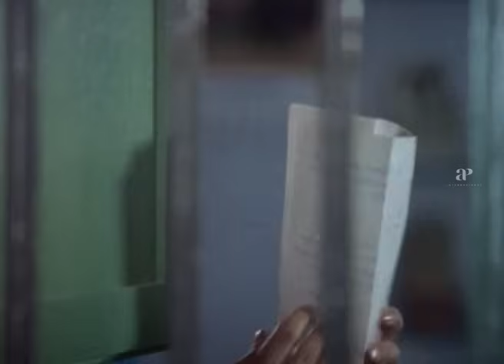கண்ணம்மா.....நீ கம்முனு கட..! | Samsaram Adhu Minsaram Comedy Scenes | Visu | Lakshmi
Synopsis:-

Ammaiyappan Mudaliar fulfils every need of his four children. However, when the eldest son fights with him and leaves the house, Uma, the daughter-in-law, tries to solve their issues.

Movie Credits:-

Starring: Visu, Lakshmi, Raghuvaran, Chandrasekhar